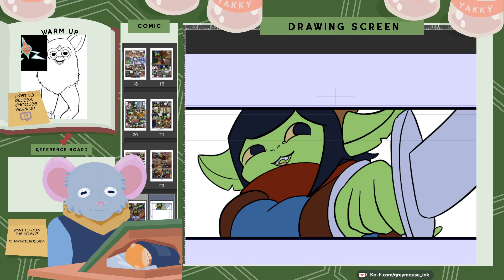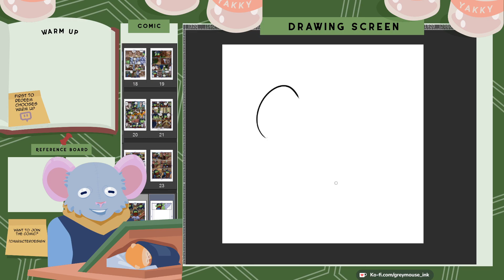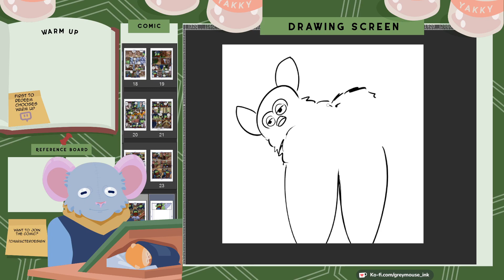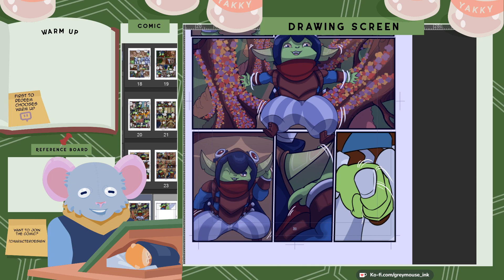So the oscars happened, so you're gonna be getting my opinion on it! !comic !kofi !quote